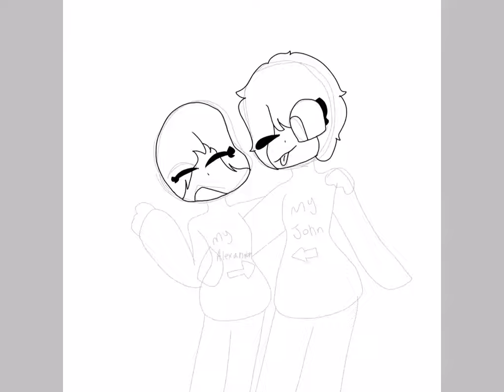My Eliza to my Hamilton (gift for maya the tom fangirl)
Uwuwuwuwuuw I'm tired